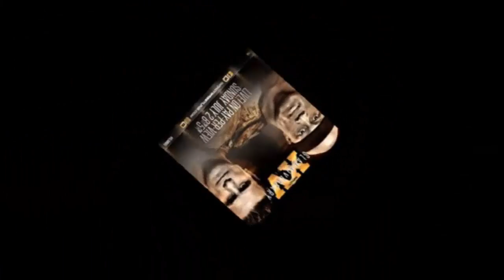اغنية عرض تي ان ايه سلاميفرسري 2017 | TNA Slammiversary 2017theme song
صفحة TNA العرب علي الفيس بوك|TNA Arabic facebook page

مدونة TNA arabia علي الانترنت | TNA Arabic website

شكرا لكم علي متابعه الفيديو
في اتحاد تي ان ايه للمصارعه الحرة

Thank you to watch our video
We hope to always be your good opinion
TNA arabia admins team

This song is designed by TNA arabia admins team